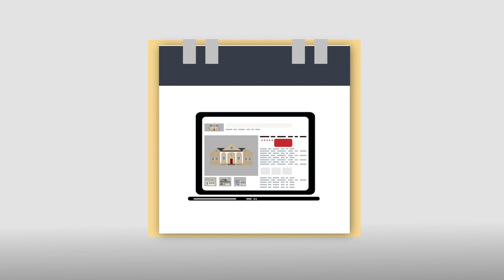Birgit Schult - Weichert Realtors Premier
I know first-hand how important is it to have the assistance of a realtor when looking for a home. In 1997, my family and I left Germany to settle in Lycoming County. That long distance relocation was made easier by our realtor, who took the time to listen and went the extra mile to help find right home.